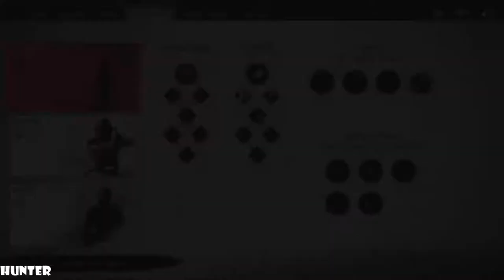GHOST OF TSUSHIMA Gameplay PS4 PRO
PC SPECS:
- cpu: INTEL i9 9900K 4.86ghz
- mainboard: ASUS ROG STRIX Z390-F GAMING
- vga: ASUS RTX 2080 Ti Strix OC 11GB
- ram: KINGSTON PREDATOR DDR4 32GB 3466 MHZ CL15
- ssd: SAMSUNG 970 Evo 1TB M.2 SATA 3400/1500
-hdd : WDD RED 6tb x3
- psu: EVGA 1300WATT
- cpu cooler: CORSAIR H100I V2 HYDRO SERIES
-case: Phanteks Enthoo Evolv atx + RGB LED